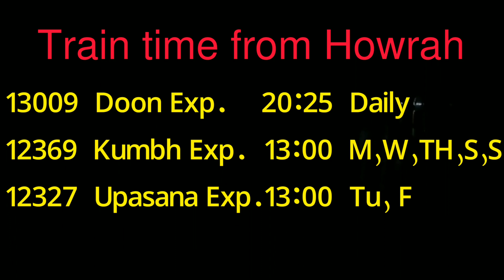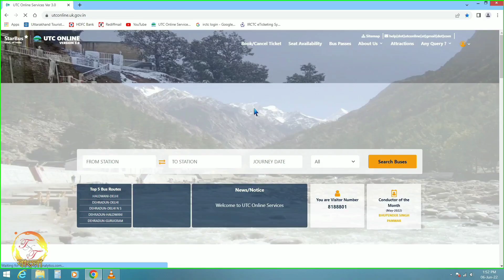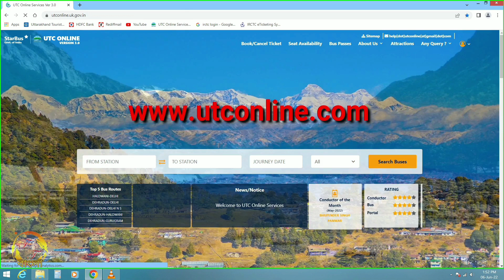কলকাতা থেকে কেদারনাথ || সব থেকে সোজা পথে || ট্রেন-বাস-হোটেল || Kolkata to Kedarnath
Kedarnath is a town in Rudraprayag District in the state of Uttarakhand in India. It is popularly known for the Kedarnath Temple. It is located in the Himalayas about 11,755ft above sea level.

Travels | Tips | Foods | Culture | Photos